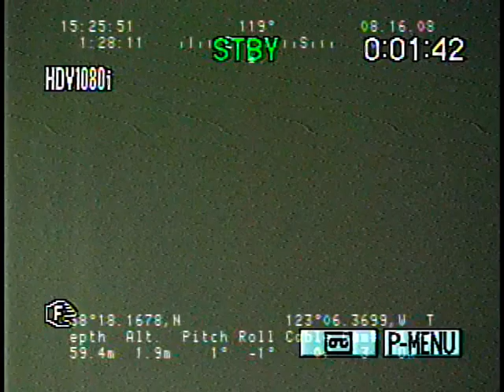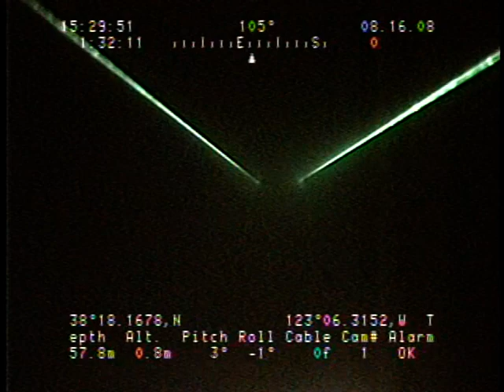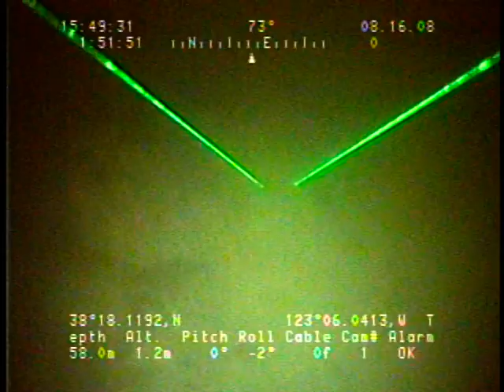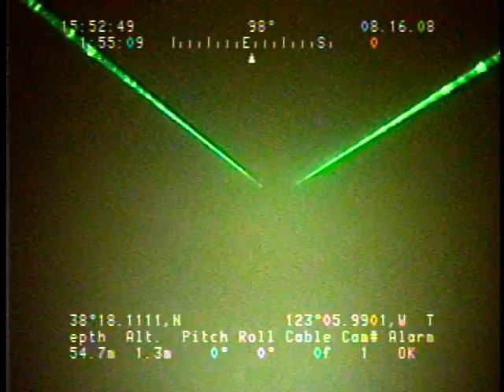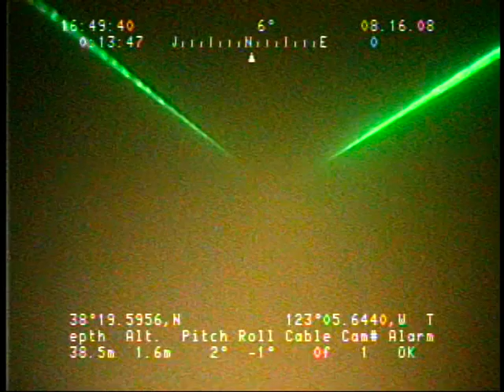L908NC_Tape52v.noaudio.mpg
This video was collected using a camera sled towed about 1 meter over the seafloor at speeds around 1 knot. The sled is approximately 1x1x2m in size and houses two digital video cameras, one oblique and one vertical, a 8-megapixel still camera, a high-definition video camera, and paired lasers. The green lights visible in the video are the paired lasers set 15 centimeters apart and used to scale features on the seafloor.

The video was fed in real time to the research vessel, where U.S. Geological Survey (USGS) and National Oceanic and Atmospheric Administration (NOAA) scientists recorded both the geologic and biologic character of the seafloor into programmable keypads once every minute. During this cruise, in addition to recording the seafloor characteristics, a digital still photograph was captured every 10 - 30 seconds.

More information about the data collection field activity, L908NC, is at .

This Video has the bounds:
Minimum latitude: 0.0
Maximum latitude: 0.0
Minimum longitude: 0.0
Maximum longitude: 0.0